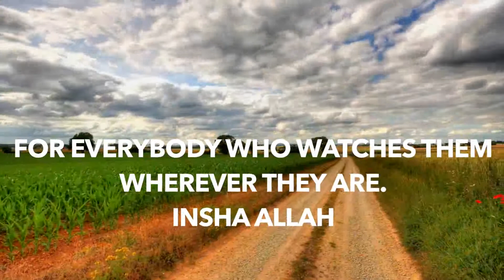Tafseeri Ka Chimini By Shaykh Abubakar Muhammad Ibrahim Surah Al Imran Ayah 145-154